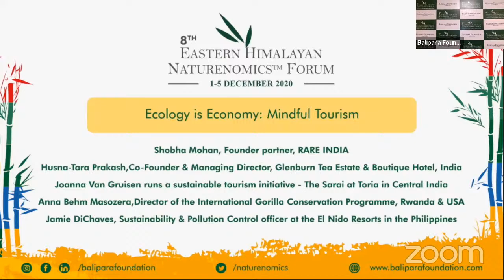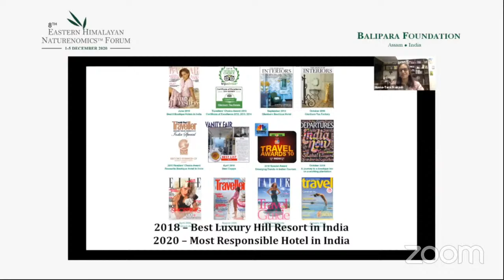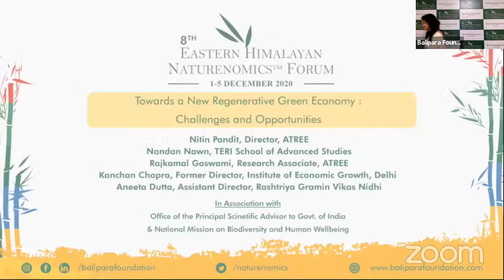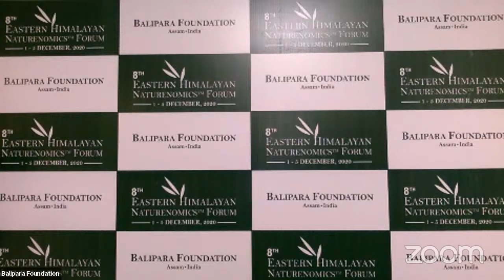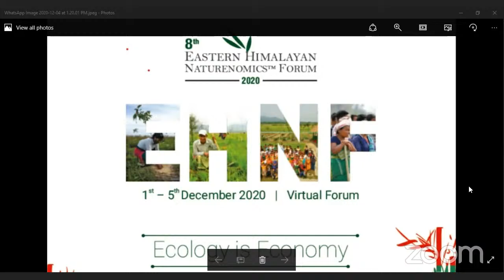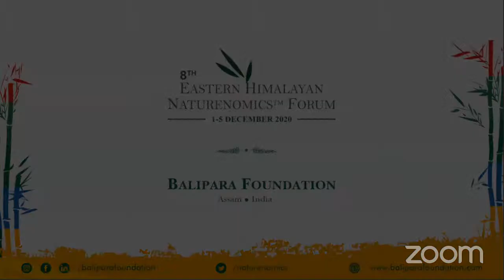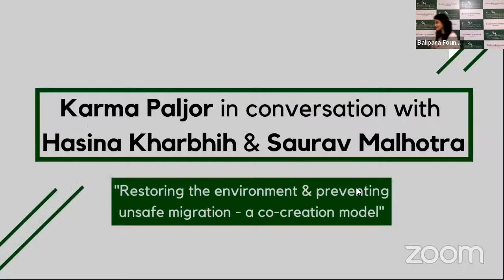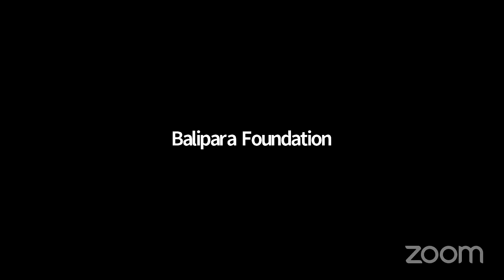EHNF 2020, HALL - 1, DAY - 4